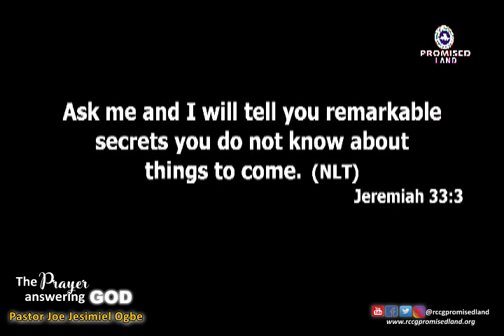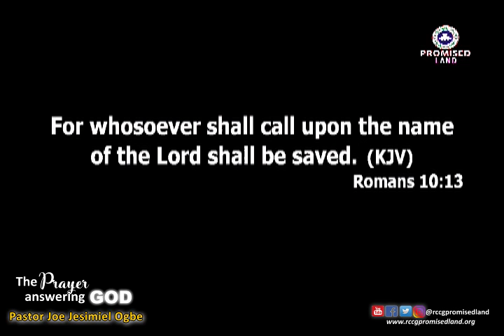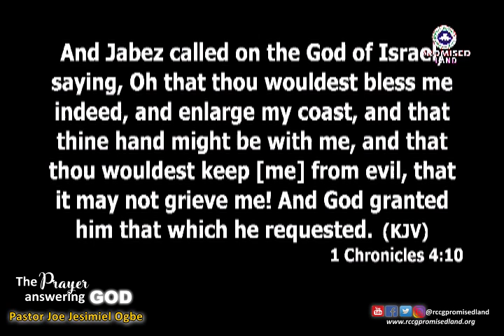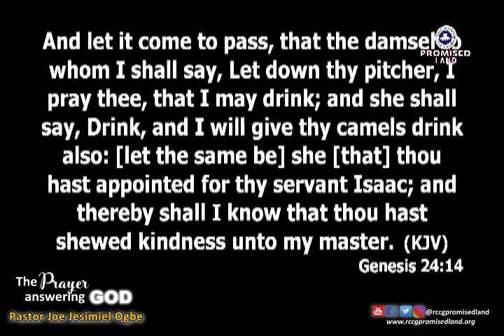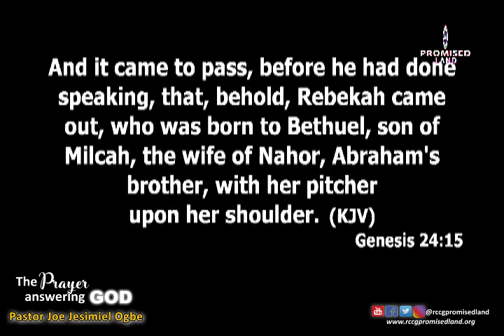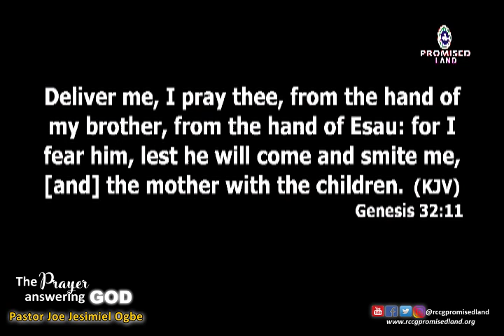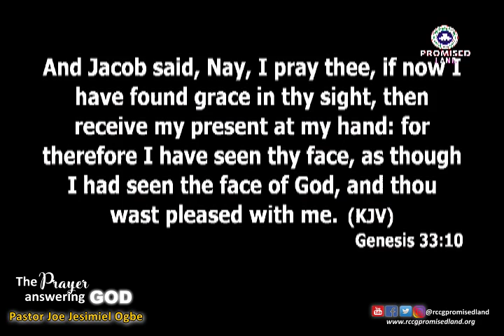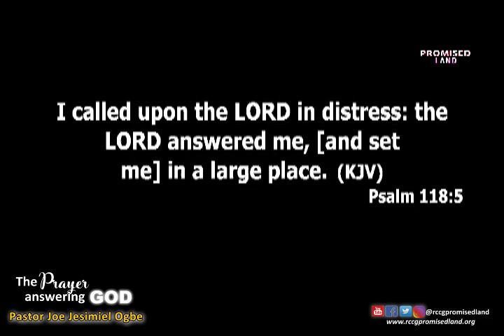THE PRAYER ANSWERING GOD / Pastor Joe Jesimiel Ogbe / Sunday 26th January, 2020